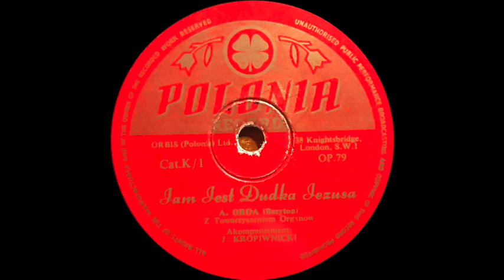WYBITNY AKOMPANIAMENT JERZEGO KROPIWNICKIEGO / Jam jest dudka - Antonii Orda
ARCYDZIEŁO MUZYCZNE
Śpiewa Antonii Orda.
Akompaniuje Jerzy Kropiwnicki.